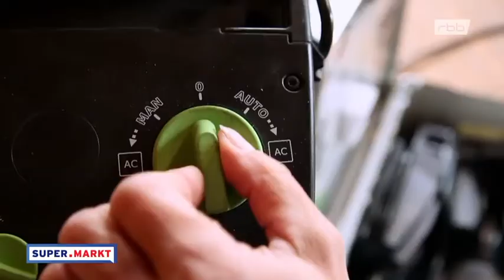Festool Stichsäge im Test bei Endel & Dietze in Potsdam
Nadine Ilgner, Deutschlands "Beste Heimwerkerin", testet die Festool Akku-Stichsäge im Rahmen einer Verleihaktion.